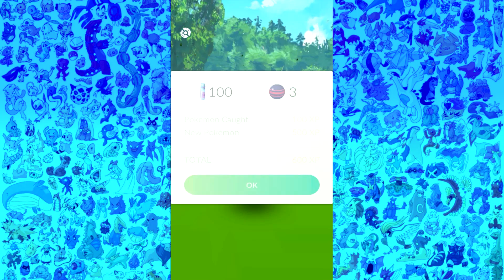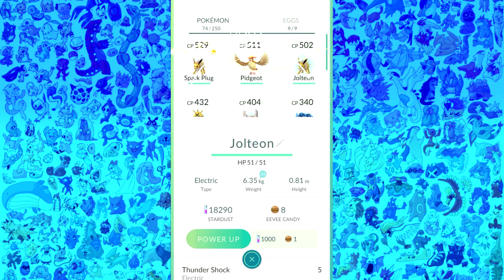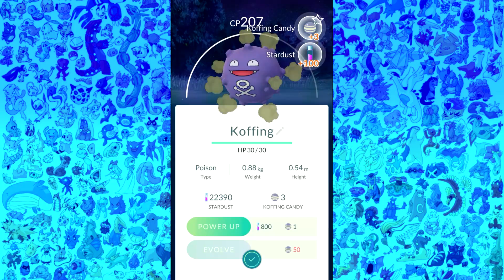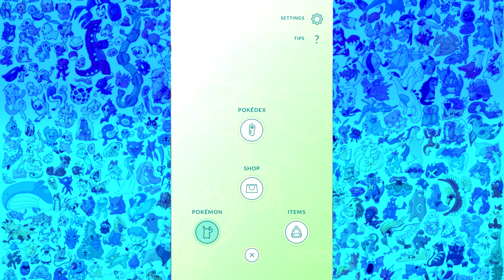POKEMON GO LETS PLAY! Episode 4 - HOW TO FIND RARE POKEMON!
POKEMON GO LETS PLAY! Episode 4 - HOW TO FIND RARE POKEMON! w/ MooseCraft

Snapchat ➽ MooseCraftLife